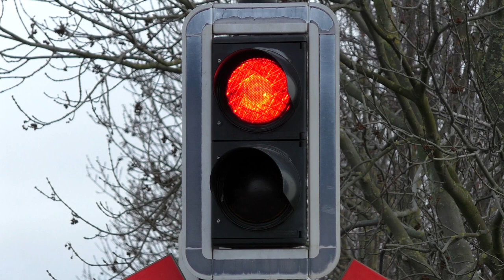Bahnübergänge in Nemmenich: L162 ++ modernere Halbschrankenanlage ++ Teil 3/3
Neben den beiden bereits vorgestellten Bahnübergängen in Nemmenich befindet sich dieser Überweg zwischen Nemmenich und Zülpich an der Landstraße 162. Von der einstigen Bedeutung der als Bördebahn bezeichneten Eisenbahnstrecke von Düren nach Euskirchen ist nicht mehr viel zu sehen. Güterverkehr gibt es auf diesem Abschnitt seit Jahren nicht mehr, einzig die an Wochenenden (und Feiertagen) im Drei-Stunden-Takt verkehrende Eifel-Bördebahn sorgt für ein bisschen Abwechslung in den Dörfern. Das soll sich aber in ein paar Jahren ändern, wenn die Bördebahn für den täglichen Personenverkehr vollumfänglich reaktiviert wird. Dafür werden die Bahnsteige erneuert - und auch leider die älteren Bahnübergänge.

Im Gegensatz zu den beiden mechanischen Schrankenanlagen wird dieser Bahnübergang durch einen Schlüssel am Einschaltkasten in Zülpich oder vor dem Bahnsteig in Nemmenich eingeschaltet. Früher lag er im Bedienungsbereich des nur noch aus Grundmauern bestehenden Stellwerks Zs. Es handelt sich dabei bereits um eine neuere Anlage, die mittels Überwachungssignal vom Lokführer auf ihre Funktionalität hin überprüft wird. Interessant ist die Pfeil-Schablone im Gelblicht eines der Lichtzeichen. Direkt neben dem Bahnübergang liegt die Unterhaltungsgrenze zwischen Rurtalbahn (Düren-Zülpich) und von DB Netz (Zülpich-Euskirchen). Der Teil der DB Netz stand bis Anfang des Jahres zum Verkauf und wurde im März 2018 durch den Kreis Düren gekauft. Damit kann die Reaktivierung weiter verfolgt werden.

In diesem Video sieht man verschiedene Regiosprinter der Rurtalbahn. Am Bahnübergang selber gibt es einen RS von Pintsch Bamag (mit dem großen Schlüssel), daneben noch eine HET und eine ET (Einschalttaster für den Bahnübergang) von Scheidt&Bachmann.